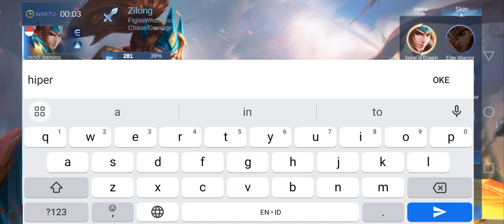Zilong mencoba menata emblem